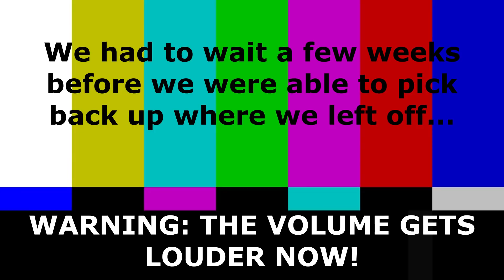EXO Theories! - Theory Recap and Reacting to EXO'rDIUM VCR intro & History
Carlos and I continue with EXO's theories to try and understand what EXO is planning and doing and experiencing here on Earth at this point in the story line. Are the Red Force too deep in society already for EXO to help us?...  Hope you enjoy!